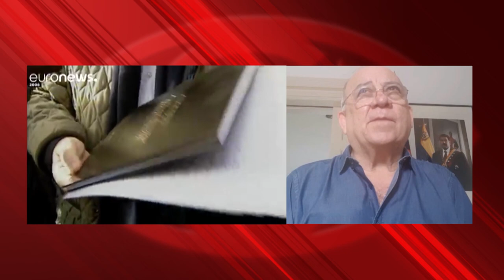Embajador de Venezuela denuncia a diario ABC, en exclusiva a Cubainformación TV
Cubainformación les ofrece esta entrevista en exclusiva al Embajador de la República Bolivariana de Venezuela ante el Reino de España, Mario Isea, en respuesta a una nueva fake news del diario ABC, titulada "El chavismo financió el Movimiento 5 Estrellas que hoy gobierna en Italia", que tiene claros objetivos políticos: intervenir en las elecciones italianas e influir en las decisiones de la Unión Europea sobre un hipotético levantamiento de sanciones a Caracas.